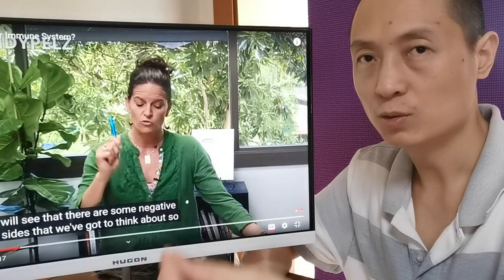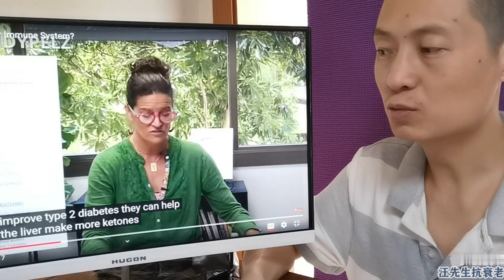防弹咖啡还在用椰子油？赶紧换成MCT吧！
汪先生支付宝帐号：
    汪炳吉

椰子油的好处还有坏处，椰子油的好处大概有1500多个。椰子油里面有70%的中链脂肪酸对健康有好处，有研究论文数据证明，我的视频中一般都是只想了解结果，很少有人会去追究数据。

论文中讲椰子油里面的中链脂肪酸对阿兹海默尔症和心脏疾病有好处，可以提升高密度胆固醇，防止高血压、肝脏疾病、减少炎症还具有抗菌的各种功能、提高记忆力，增加身体的活力和能量，中链脂肪酸还可以解决牙龈口腔问题，如果是牙龈炎，用椰子油含在嘴里面像漱口一样操作，可以缓解牙龈炎等疾病。

中链脂肪酸还可以帮助缓解二型糖尿病的问题，帮助肝脏去生产更多的酮体生酮，70%中链脂肪酸，另外30%是长链脂肪酸，长链脂肪酸对身体有害，会伤害人体免疫系统，会导致炎症。生酮饮食非常推崇吃的东西叫防弹咖啡，还有防弹红茶、防弹咖啡、防弹可可。防弹咖啡里面放一点椰子油或者再放点橄榄油或者黄油，这样一杯早饭就解决了，因为这一杯的能量相当的多，里面脂肪能量很高，生酮饮食的朋友都会喝防弹咖啡。但是问题是喝防弹咖啡的时候，如果你放的是椰子油，那70%中链脂肪酸好有好处，还有30%的长链脂肪酸也吃进去。就有可能会对你的身体造成问题，会促进身体产生炎症。 防弹咖啡里面椰子油喝下去，会导致免疫系统的问题。

有什么解决办法呢？吃长链脂肪酸的时候，同时要保证也要吃进去短链脂肪酸，意思是椰子油里面的长链脂肪酸吃了有坏处，为了抵消长链脂肪酸的坏处，需要吃短链脂肪酸，促进炎症反应的问题。蔬菜里面含有短链脂肪酸，比如土豆、芦笋、韭菜、洋葱、大蒜都是含有短链脂肪酸的食物，吃椰子油的时候就不会有问题。

防弹咖啡里面如果是椰子油的话，最好要结合一点蔬菜，不要放椰子油。Mct油中链脂肪酸的这个油，就是说把椰子油里面的中链脂肪酸拿出来，跟长链脂肪酸分开。只需要70%的中链脂肪酸，做成的mct油放到防弹咖啡里面，就可以避免防弹咖啡里面含有长链脂肪酸的问题。

   所以饮用防弹咖啡建议放Mct油，不要放椰子油。吃椰子油就要记得跟蔬菜一起吃，或者更简单一点保证每一顿饭每一餐都有蔬菜，短链脂肪酸可以平衡血糖，帮助你把白色脂肪变成棕色脂肪，棕色脂肪是一个更加好的脂肪。因为棕色脂肪是更容易燃烧的一种脂肪，短链脂肪酸对肠道问题，过敏症状都是有好处的。